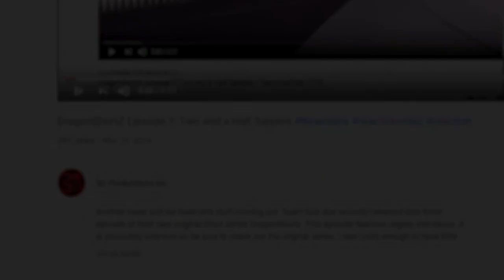Perfect Cell Vs. Carl, Seto Kaiba, Ginyu Force, Pika Juan Pt. 2 | Axel Grave ReaXtion Reaction Video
I can’t believe I didn’t remember Pika Juan….but somehow remembered Seto Kaiba aka the 3rd rate Duelist with a 1st rate Deck.